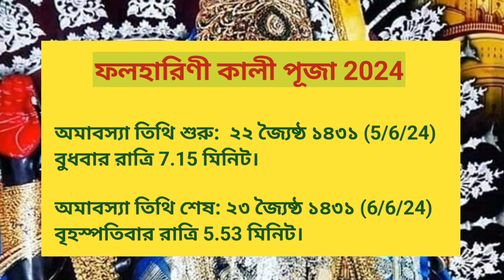Folharini Kali Puja | Phalharini Kali Puja | Folharini Kali Puja Date Time 2024 | Folharini Amavasya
Hindu Achar Anushthan r Cooking Releted Videos dekhte please visit my 2nd Channel 👇

Shampar Classic Creation

not responsible for any in accuracy and does not
promote or encourage any illegal activities. Anyone who is to apply concepts and ideas content in this video takes full responsibility for their own actions.Viewers should
always do their own due diligence on any information perceived from this video to form their own opinions and based judgements.

আগাম সর্তকতা,
এই চ্যানেলে সমস্ত ভিডিও তৈরি করা হয় প্রাচীন বিভিন্ন গ্রন্থ ও শাস্ত্র এবং ইন্টারনেট থেকে পাওয়া তথ্যের ওপর ভিত্তি করে যা শুধুমাত্র তথ্যমূলক এবং শিক্ষামূলক প্রচারের উদ্দেশ্যে তৈরি করা হয়, কোন প্রকার উদ্দেশ্যপ্রণোদিত লোক ঠকানো বোকা বানানোর উদ্দেশ্য
নয়। ভিডিওতে বর্ণিত তথ্যগুলি এই চ্যানেল কখনোেই সত্য বলে দাবি করে না। অনেক সময় ভিডিওতে বর্ণিত তথ্যগুলি থেকে কোনপ্রকার ফলাফল নাও পেতে পারেন। তাই সম্পূর্ণ নিজ দায়িত্বে ভিডিওগুলি দেখুন এবং বিশ্বাস করুন তারপর প্রয়োগ করুন।কোন প্রকার ফলাফলের জন্য এই চ্যানেলটি কোনভাবেই দায়ী নয়।